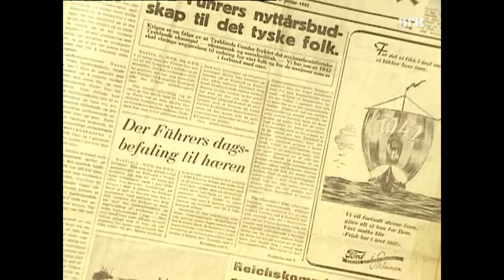Georg Johannesen om språkbruk